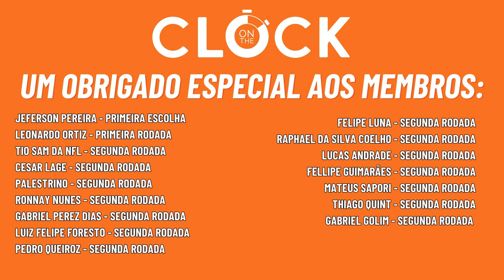JARED GOFF RENOVA COM O DETROIT LIONS